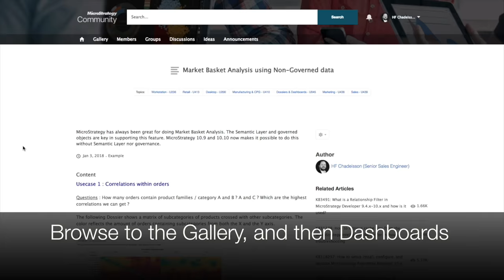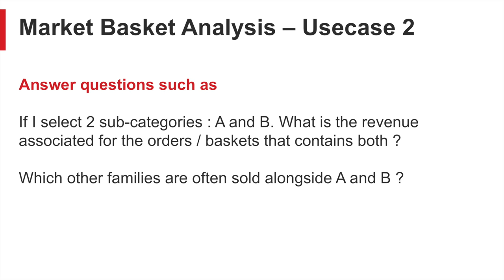MicroStrategy 2 min #34 - Market Basket Analysis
MicroStrategy has always been great for doing Market Basket Analysis. The Semantic Layer and governed objects are key in supporting this feature. MicroStrategy 10.9 and 10.10 now makes it possible to do this without Semantic Layer nor governance.